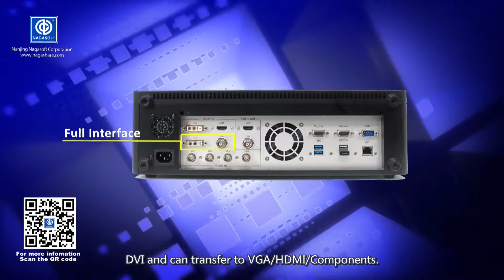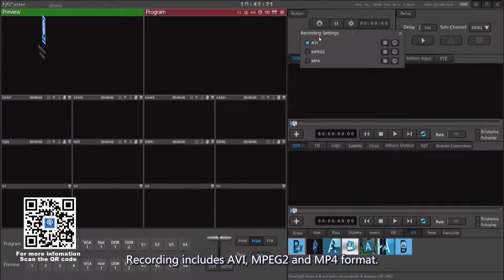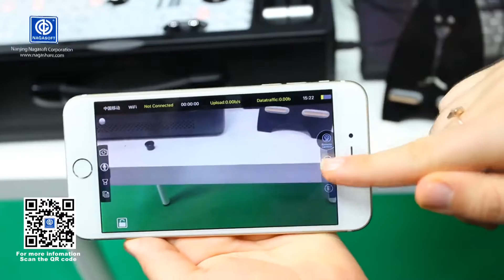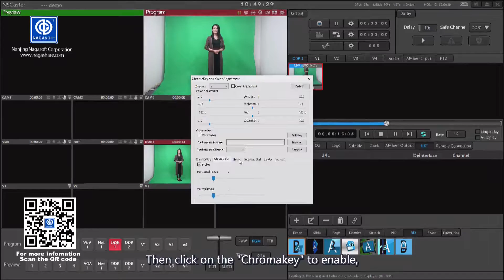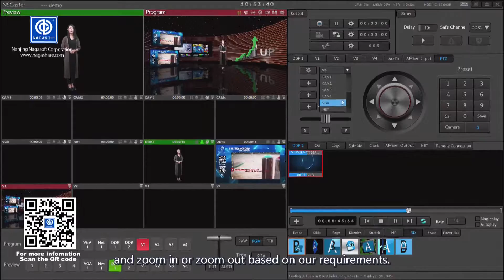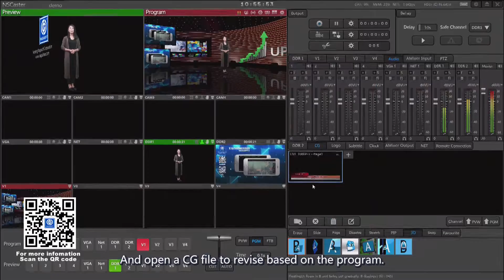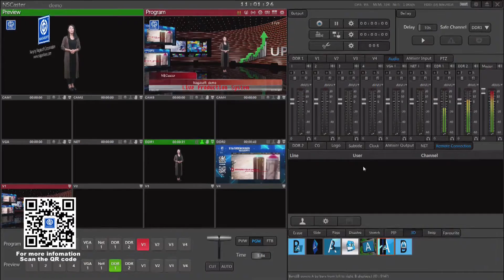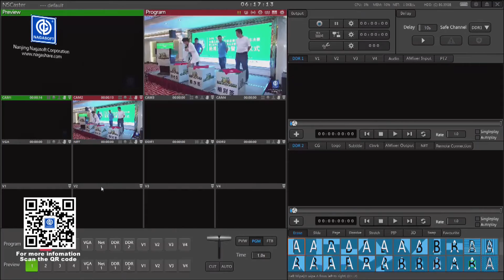NSCaster features and operations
NSCaster is a powerful live broadcasting device and supports simultaneous controlling and editing multiple video, audio and other material and can satisfying high standard broadcast requirements.
Key features include remote camera and connection, 3D trackless virtual scene, GPU chromakey, CG subtitles, Multiview, Autobroadcast scheduler system, backup streaming and NDI interface support etc.
NScaster 351 and 358 are shown in this video.